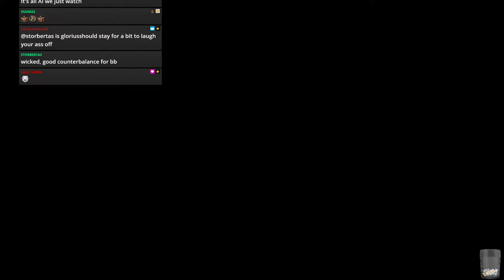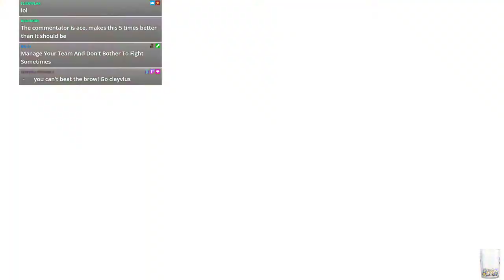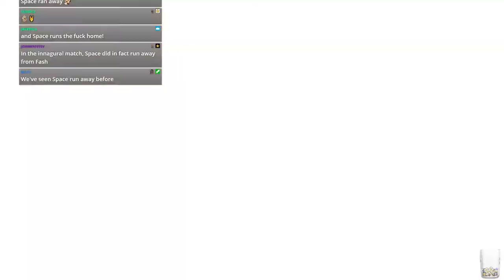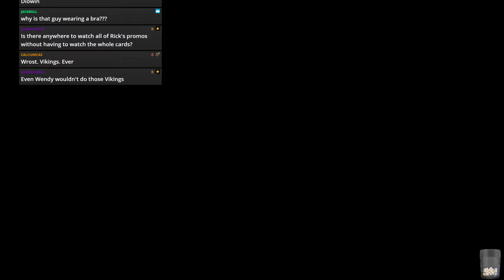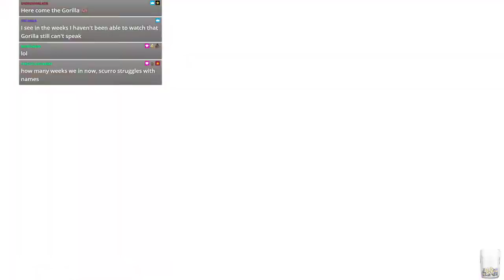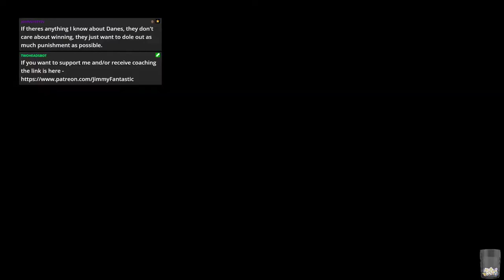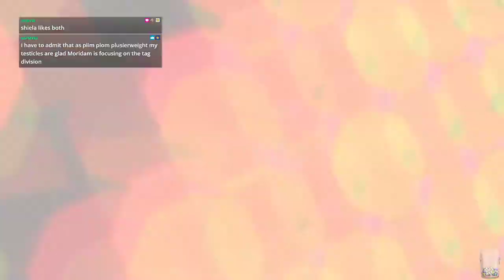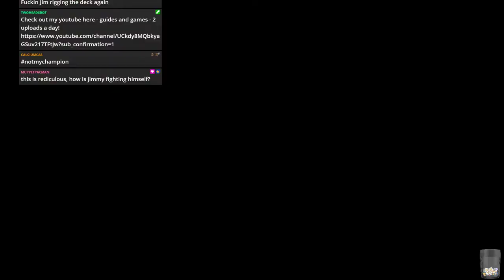WWE 2k19 - JFW Efed - CLAW - Episode 15